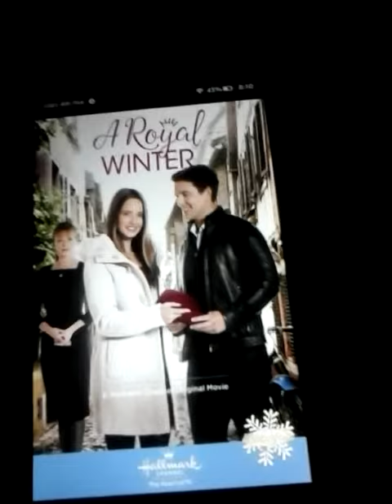Movie Review- Destination Wedding